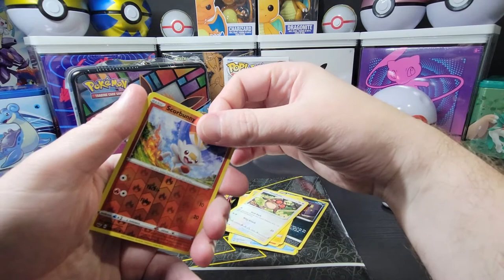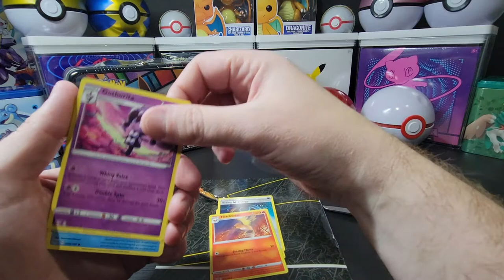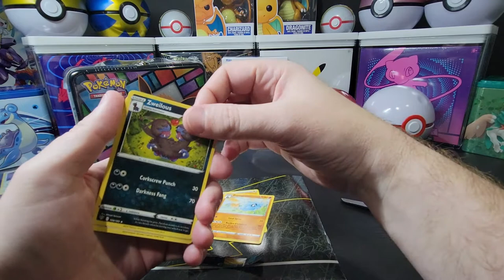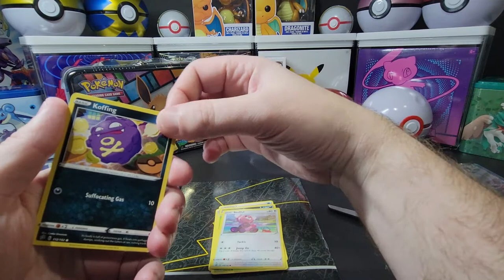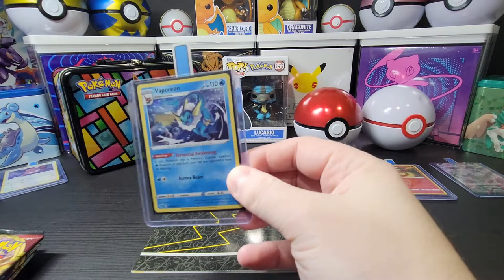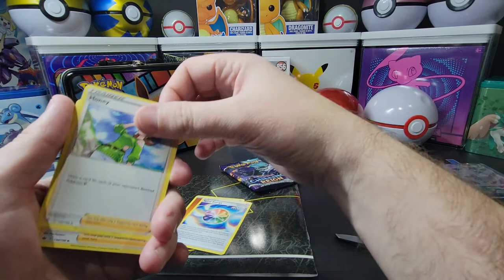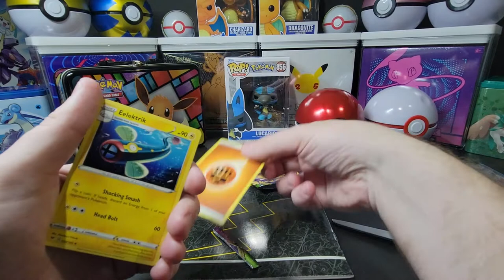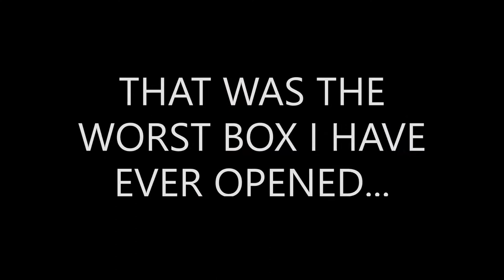Pokemon TCG Eevee Collector's Chest Box Opening!!! Can We Ride This Good Luck Streak???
In this video we are going to open the entire Special Edition Eevee Collector's Chest from Costco and see what we get! This Special Edition includes an Eevee Collector's Chest, 2 Pokeball tins, and a total of 6 exclusive promo cards. This entire set includes 11 Pokemon TCG Packs!

Music Attributions:

Title: Disco High
Artist: UltraCat
Album: Disco High